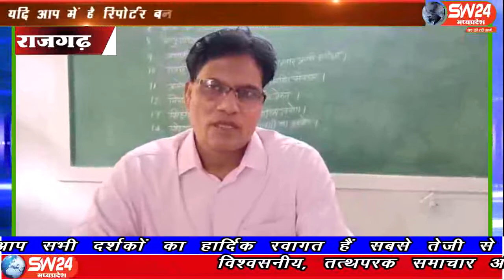sw24news rajgarh, 13.07.2019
मध्यप्रदेश के राजगढ़ जिला मुख्यालय पर स्थित ड्योढ़ी शाला की बिल्डिंग इतनी जर्जर हो चुकी है वहां पर बच्चों के साथ कभी भी बड़ा हादसा हो सकता है इस हादसे में बच्चों के साथ कुछ भी हो सकता है वहीं इस स्कूल की बिल्डिंग काफी पुरानी है । वह कभी भी गिर सकती है sw24news rajgarh